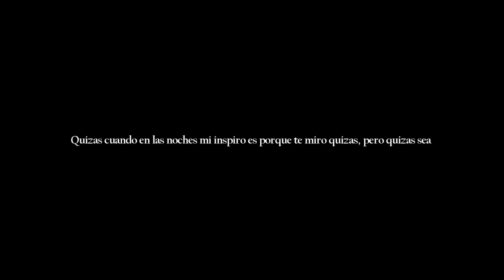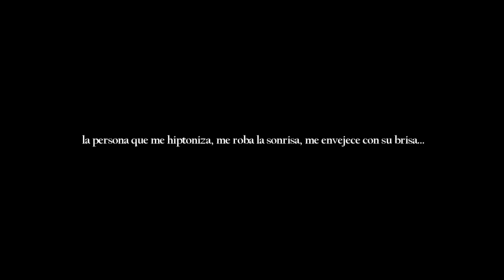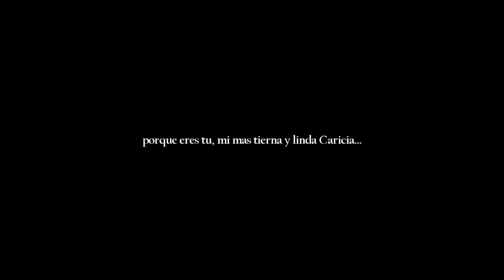Quizas l Adrian Romero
Un pequeño ''Poema'' escrito totalmente por mi... Espero y les guste

''Quizás''

¿Donde estan los ladrones...?
Quizas estan comprando sus cosas y pagando por lo que quieren... quizas.
Quizas el tiempo no era tiempo si no otra cosa, quizas...
Quizas, atra vez del tiempo había miedo, promesas quizás, no era lo correcto.
Quizas hoy, quizas mañana... o quizas ayer, estuve, he estado, estare... Quizas.
Quizas nada de mi vida tenga sentido, desde que no estas, quizas eras mi mapa intelectual, quizas.
Quizas cuando en las noches mi inspiro es porque te miro quizas, pero quizas sea porque ahora que no hay inspiracion quizas me haga falta de tu calor, quizas...
Quizas dije que jamas me alejaria, quizas sigo alli, quizas escondido tras el miedo, quizas...
Pero, quizas detras de mi miedo esconda un rostro lleno de felicidad, quizas paresca roto o quizas este no sea mi rostro, quizas...
Quizas te falle, quizas te dañe...
Quizas quiera regresar al ayer, arreglar mis errores y jamas fallarte, quizas.
Pero quizas, ya no existe, pues el se fue con el viento, el tiempo y los años... y quizas, se ha desvanecido.

Pero hoy cambiare quizas, sustituire toda esa duda, ese miedo por un hasta luego, hoy quizas no, hoy es el dia en que me suelto... y convierto ese estupido quizas en lo que realmente quiero, y ese quizas ya no tendra nombre mas que un sera, y ese sera llegara a la conclucion que sera, sere.. y siempre te quedre...

Quizas, Adios, Hola... a tu corazon.
Quizas no mas, pues me abro a tu mirada...
Se acabo, estoy harto de la duda, del quizas... y quiero decirte que no te llamare quizas, te llamare tu, la persona que me hiptoniza, me roba la sonrisa, me envejece con su brisa... porque eres tu, mi mas tierna y linda Caricia.

Tu, mi sonrisa ♥

Adrian Romero.